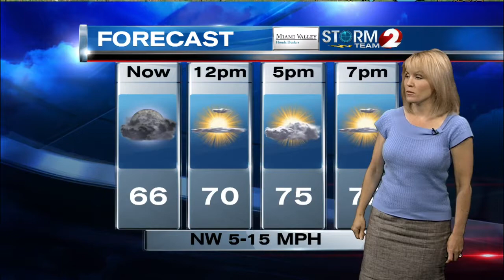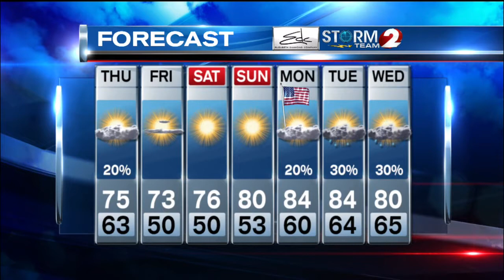AM Weather 5-22-14